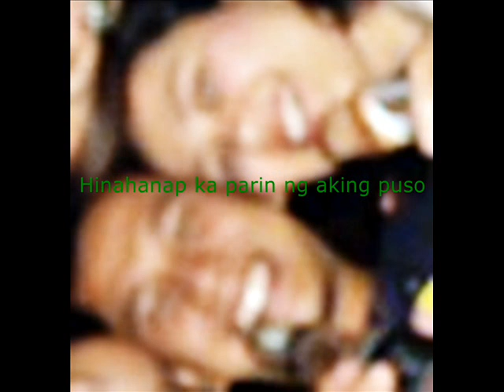hiling-silent sanctuary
photos of me beside Roda Gatpandan